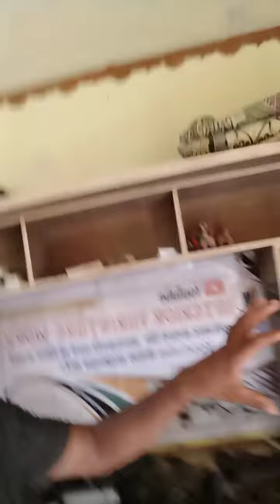ओजर का डिस्प्ले भारत नम्बर वन टूल्स